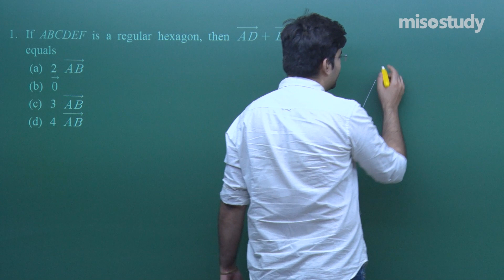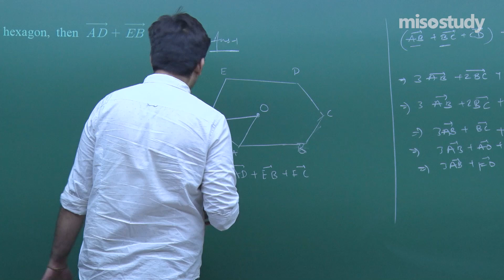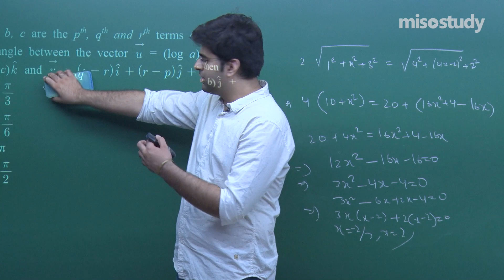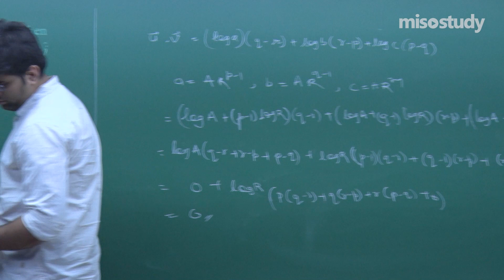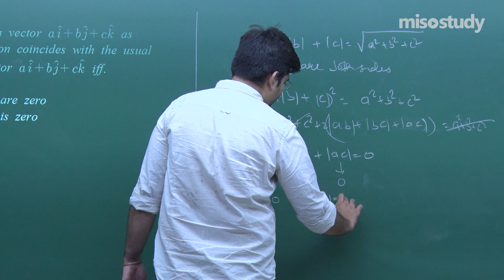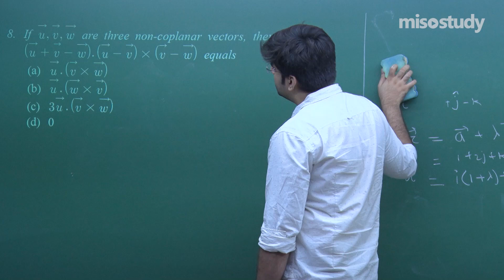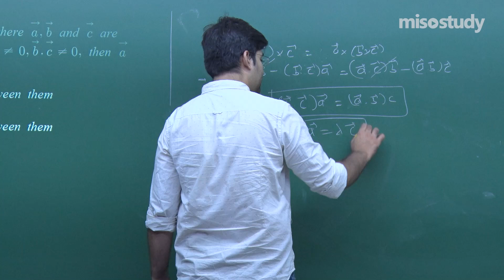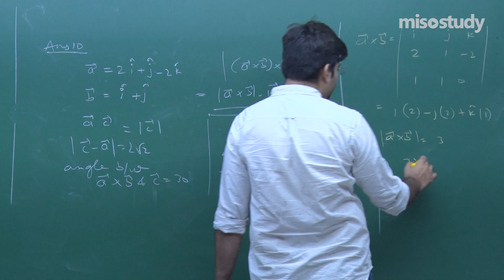JEE Mathematics | 26. Vector Algebra | JEE Main Pattern Question Exercise | In Hindi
Chapter-wise Sample Question Papers solved by our expert faculty for JEE Main & Advanced Engineering Entrance Exams. These questions are based on a new question pattern and Important questions that frequently asked in the exam with detailed explanations for easy understanding.

1. HD Video Lectures designed by the expert faculties
2. Theory & Problem-solving lectures of full syllabus
3. Chapter-wise Exam Pattern Question Exercise (Sample Question Papers)
4. Chapter-wise PDF e-Books
5. Chapter-wise Online Test
6. 24X7 Doubt Clearing
7. Hard Disk / Pen Drive / SD Card Courses (No Internet required)
8. 24X7 Online Streaming Course
9. Lecture Download support for Android and iOS